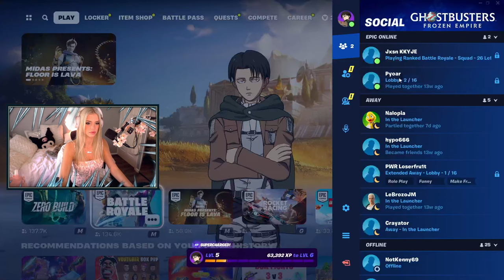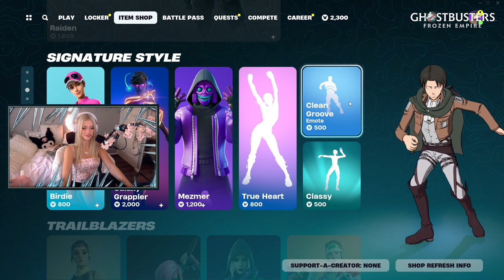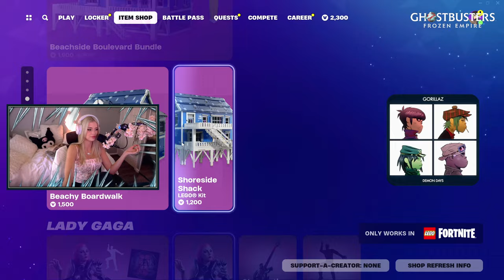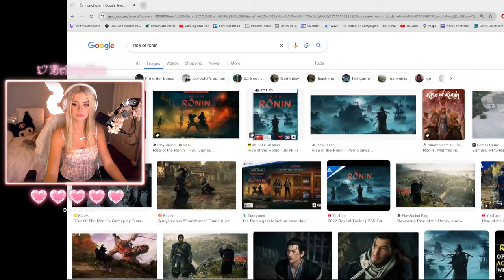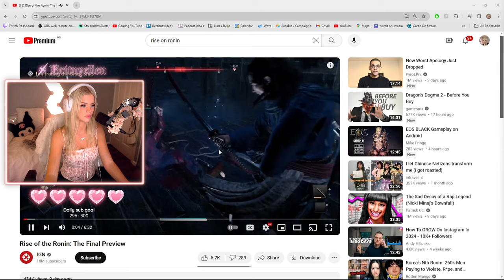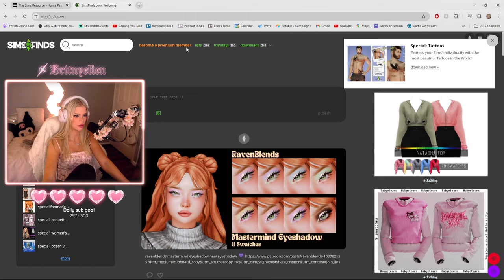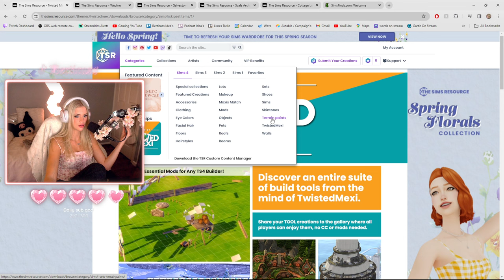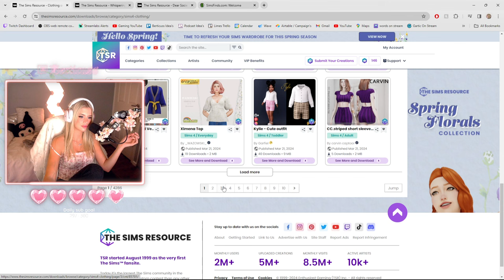21/03/2024 🖤 Chatting, Ghostbusters Fortnite And The Sims 4 Fail 🖤